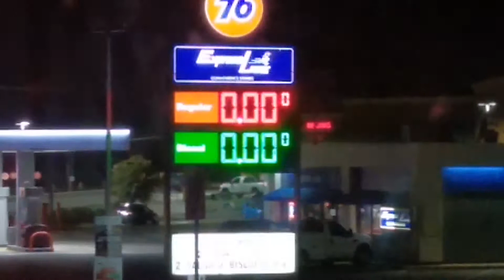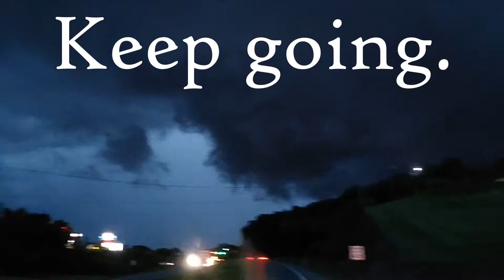"Runners," Equipment, & Anticipate Chp 19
Everything is interesting.